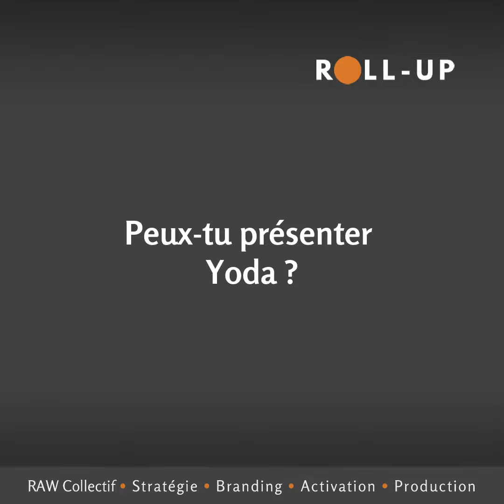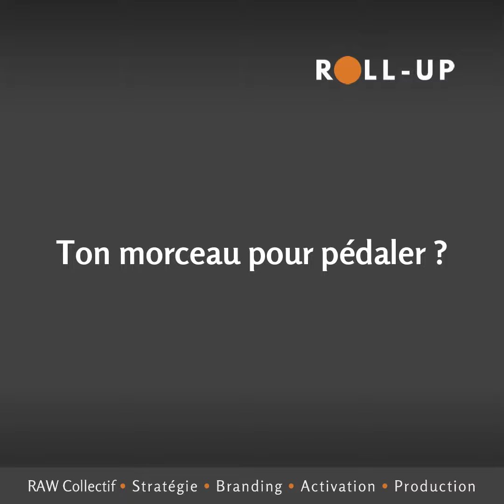Roll Up n°10 : Yoda Bikes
⚡️Dans cet épisode de Roll-up, nous avons échangé via vidéo avec Armand Chariot le fondateur de Yoda, une marque belge de cyclomoteurs 100% électriques pour rouler en ville sans effort.

Avec ses 4h d’autonomie, le Yoda Bike se démarque grâce à :

🚀 Ses 3 modes de conduite dont le mode éco qui permet de rouler jusqu’à 30km/h, le mode normal jusqu’à 45km/h et le mode boost jusqu’à 45km/h avec des accélérations.
🚀 Sa conception type “lego bike” qui permet d’échanger les pièces facilement et de le faire durer dans le temps.
🚀 Son poids (presque) plume de 28 kg (pas mal pour un cyclomoteur !).
🚀 Son cadre monocoque en aluminium.
🚀 Sa batterie amovible.

Merci Armand Chariot ! C'était un plaisir d'échanger autour de ta marque et de ton parcours dans l'entreprenariat.

N’hésitez pas à lui poser toutes vos questions en commentaires.